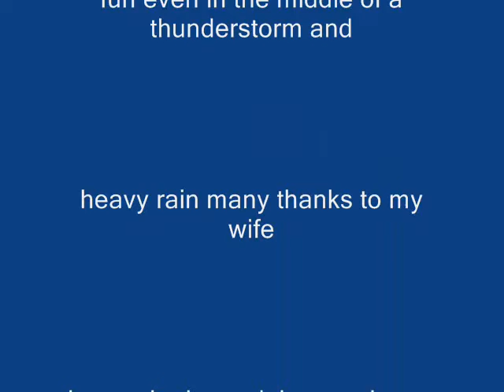christmas 2010 willows parade